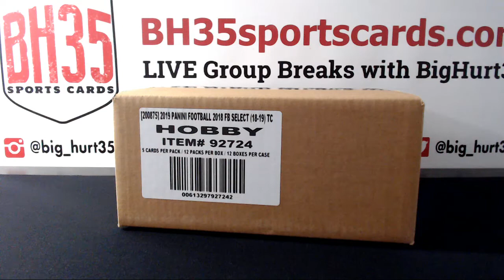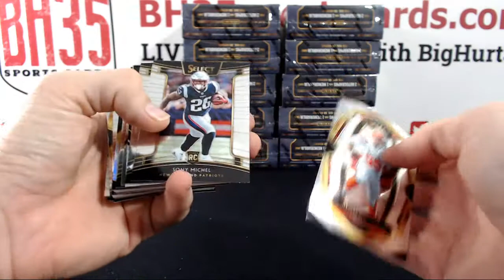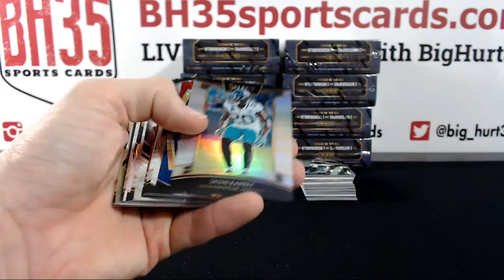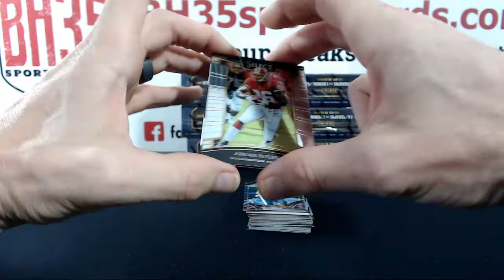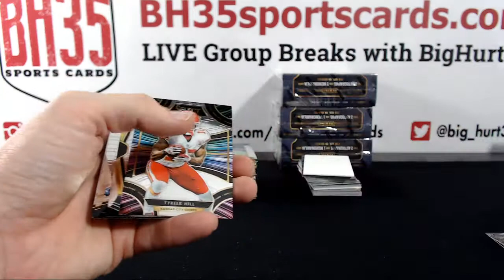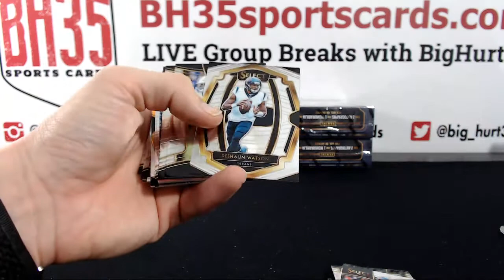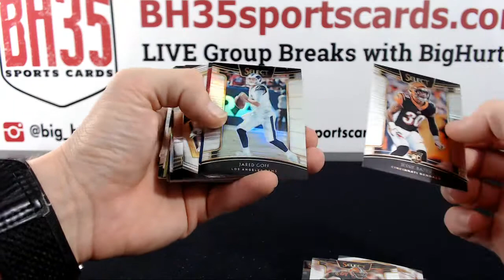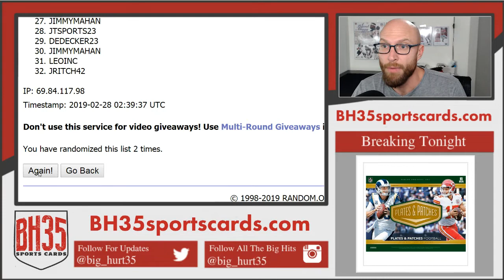2018 Panini Select Football | 12 Box Case Break #3 Pick Your Teams